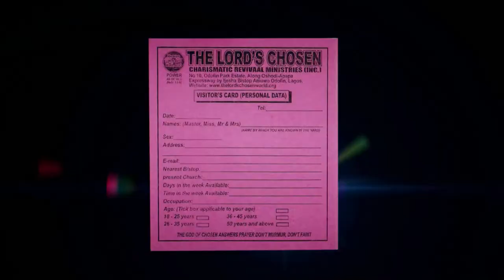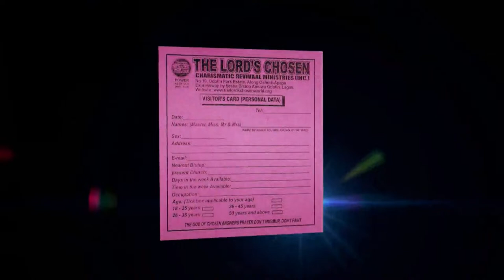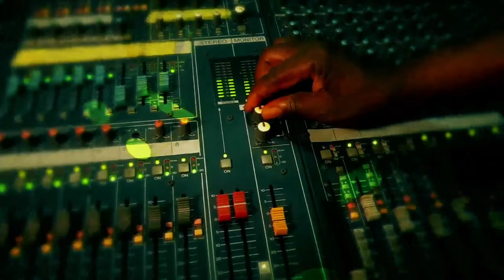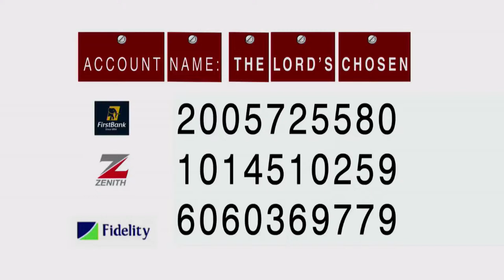THURSDAY COUNSELLING & DELIVERANCE SERVICE II 18-04-2024